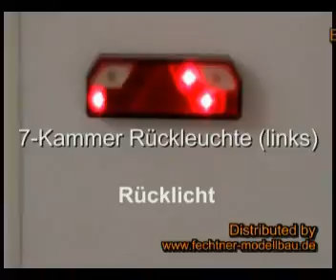7-Kammer Rückleuchte (links) für den Funktionsmodellbau von Fechtner-Modellbau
Platinen für 7-Kammer-Rückleuchten 7,2 oder 12V . 1 Paar (1x links 1x rechts) mit Spezial- SMD-LEDs bestückt, gemeinsamer Pluspol, 5 Lichtfunktionen